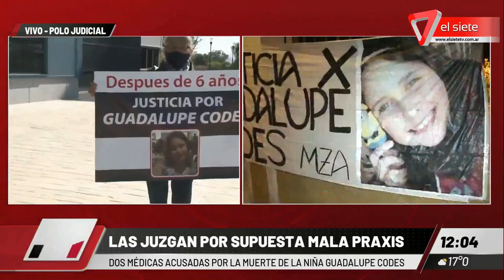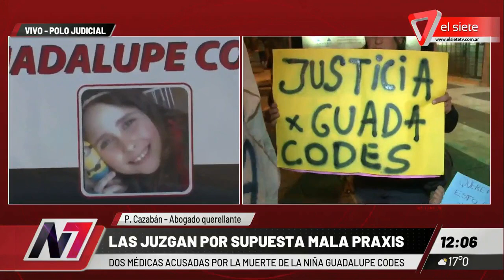Guadalupe Codes: juzgan a las médicas por supuesta mala praxis